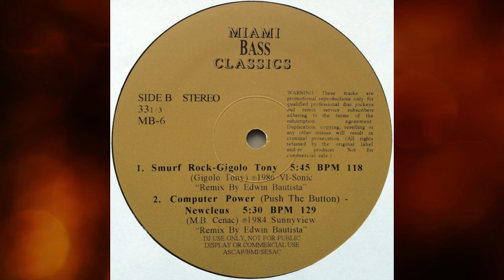New Clews - Computer Age (Miami Bass Classics) Remix